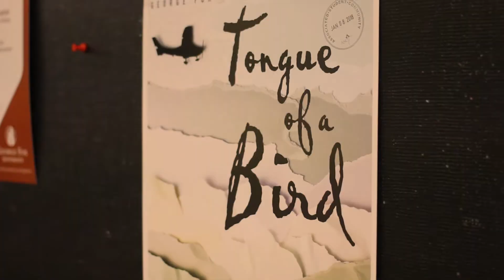Tongue of a Bird Trailer - George Fox University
Filmed, edited, and colour corrected by: Emily Skulec.
Featuring: Amy Beery, Kacy Hughson.
Tongue of a Bird ran January 23 - February 5, 2018.